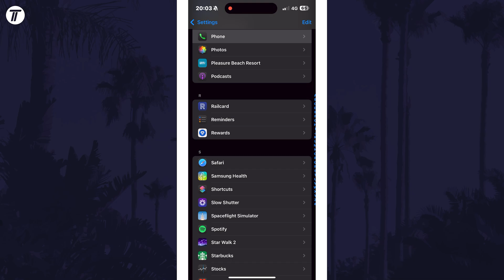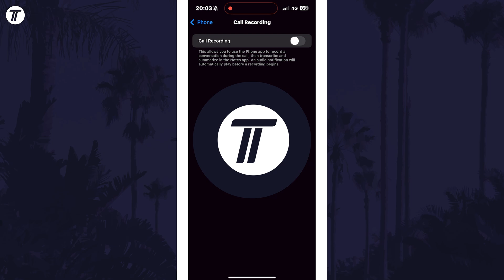How to Turn OFF Call Recording on iPhone (iOS 18.1)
Want to know how to turn off call recording on iPhone in iOS 18.1? This video will show you how to disable call recording on iPhone in iOS 18.1. You might want to know how to stop call recording on iPhone if you don’t want to use this feature. Hopefully today’s video helps show you how to turn off iPhone call recording on iOS 18.1!